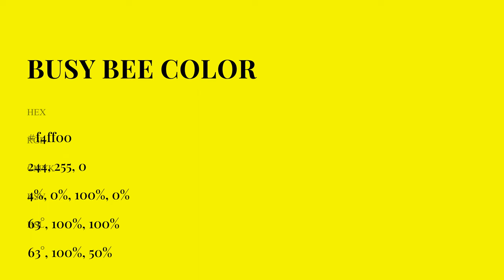Busy Bee color f4ff00 hex Cool Yellow color f4ff00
What color is Busy Bee ? f4ff00 hex, Cool Yellow color f4ff00

Hex f4ff00 Color Code is also known as Busy Bee color

Hex f4ff00 Color code in RGB color code model is created after adding 95.69% red color, 100% green color and 0% blue color.
Hex f4ff00 Color code in CMYK color (process color) code model is generated after subtraction of 04% cyan, 0% magenta, 1% yellow, 0% black.